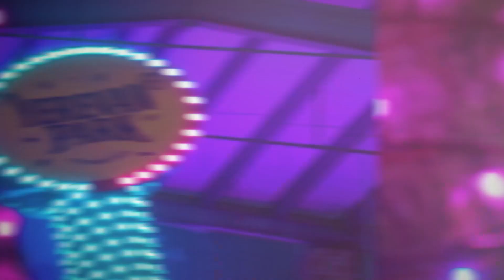«Մտածող փոքրիկները» օգոստոսի 14